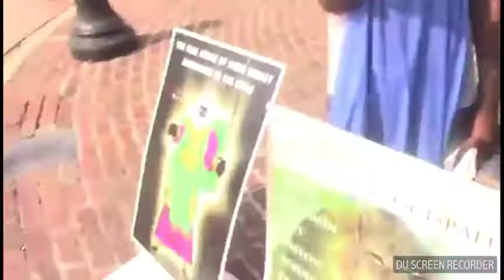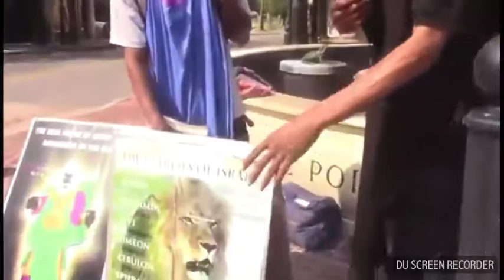Jake Trust The So Called White Man And Lack Knowledge Of The Lord(GMSBIRMINGHAMTRUMPET)